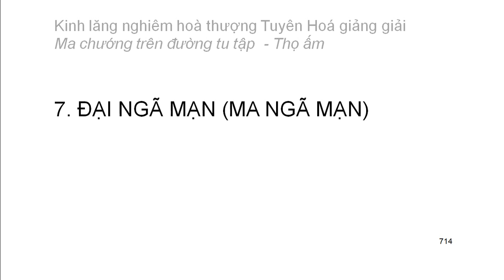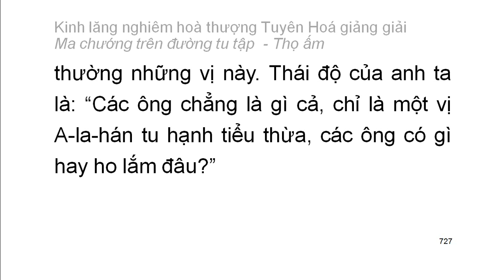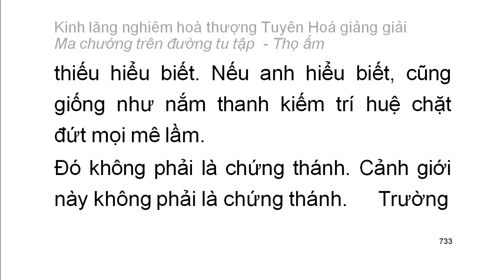[Ngũ ấm ma] Kinh Lăng Nghiêm - HT Tuyên Hoá giảng - Thọ ấm: D7. Đại ngã mạn (41)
Mười cảnh giới của thọ ấm:
1. Sự bi luỵ quá độ
2. Sự táo bạo quá mức
3. Sự chán nản quá mức
4. Sự tự mãn được ít cho là đủ
5. Sự lo sợ buồn bã
6. Sự vui mừng vô hạn
7. Đại ngã mạn
8. Sự nhẹ nhàng sảng khoái khinh an
9. Chấp đoạn diệt, bài bác nhân quả
10. Tham ái cuồng loạn
Playlist trọn bộ:
Kinh lăng nghiêm hoà thượng Tuyên Hoá giảng giải: